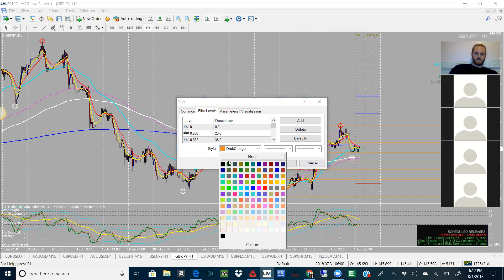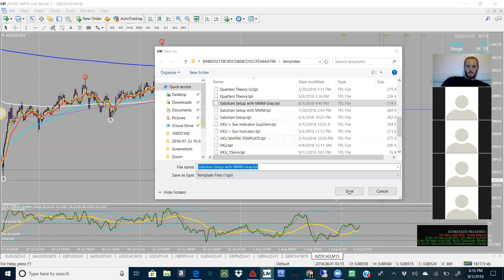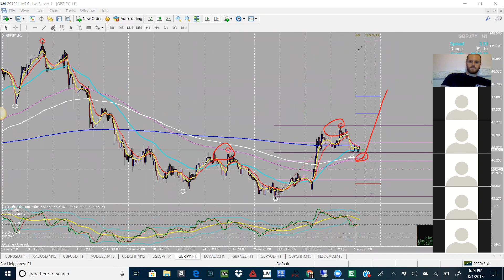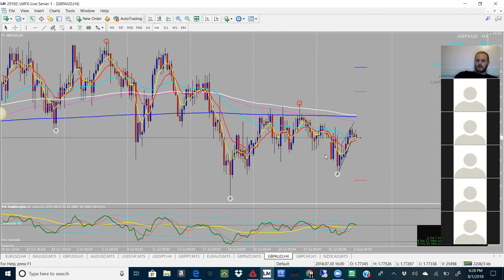Group Chart Analysis 8/1/18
Live Forex Chart Analysis. Come and see what your favorite currency is going to do.